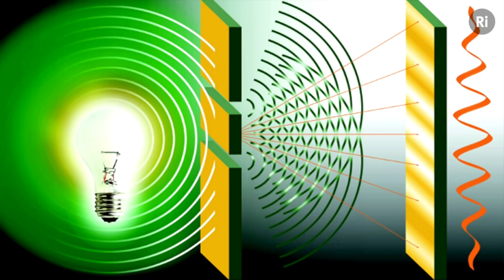ÇİFT YARIK DENEYİ || KUANTUM DÜNYASI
Evet arkadaşlar. Biliyorsunuz ki kafaları karıştırmayı ve farkındalık yaşatmayı seven bir yapımız var. Bugün de yine beynimizi zorlayacak bir konudan bahsedeceğiz. Çift yarık deneyi. İstek bir videoydu o yüzden hemen yapmak istedik. Kuantum fiziğine de böylece yavaşça bir selam çakalım  dedik. Adı sizi korkutmasın. En yalın ve anlaşılabilir haliyle anlatacağız size kuantum fiziğini. Yavaştan başlayalım bakalım neymiş bu çift yarık deneyi.

Bize kreosus aracılığı ile destek olabilirsiniz.
Tek seferlik ya da aylık abonelik olarak destek olmanız mümkün.
Hepinizi bekliyor olacağız :)